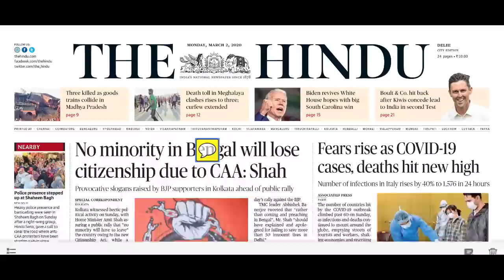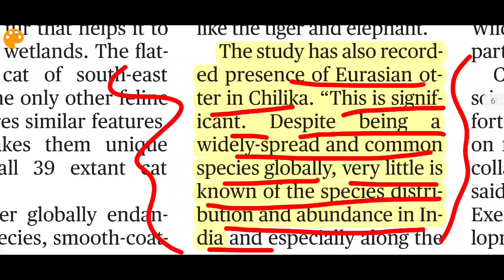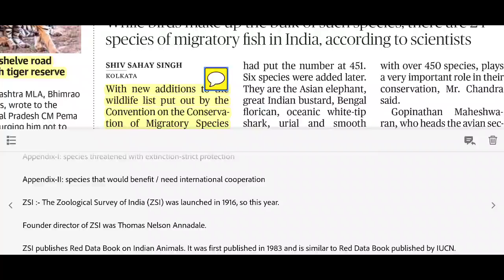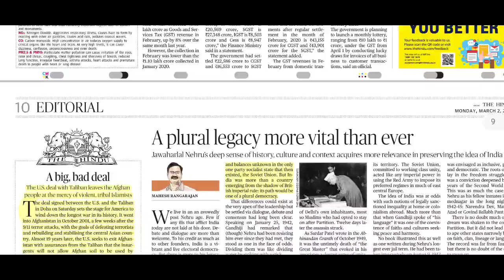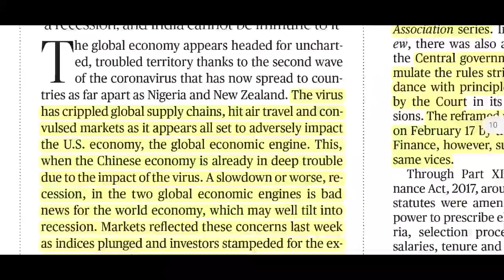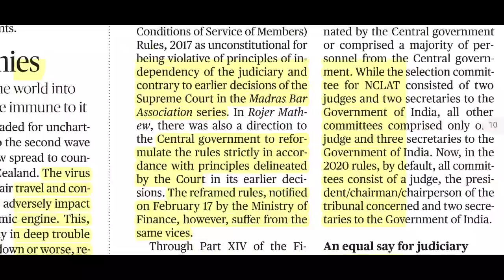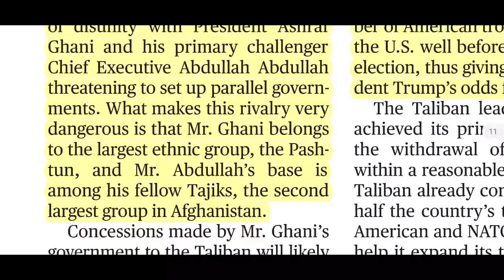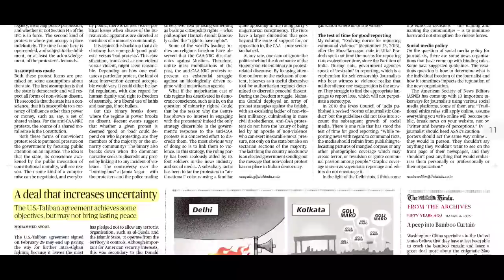The Hindu Newspaper 02nd March 2020